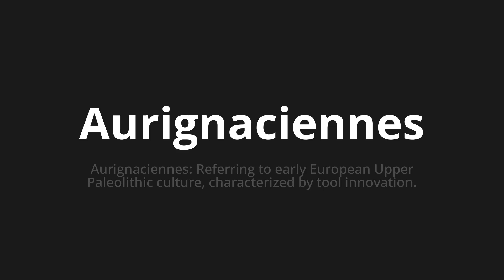How to pronounce Aurignaciennes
Master the Pronunciation of 'Aurignaciennes Which means aurignaciennes' - which means : Aurignacian: Refronting to early European Upper Paleolithic Culture, Characterized by Tool Innovation. 📝 with @BaguettePronunciation 🎓🗣️ - [Your Guide to French]

Learn to pronounce 'Aurignaciennes' perfectly in French with our easy and engaging tutorial by @BaguettePronunciation! 📖📽️ In this comprehensive video, we provide you with native speaker examples 🗣️👂 and phonetic breakdowns 🎵 to ensure you get the pronunciation just right.

How to say Aurignacian in French